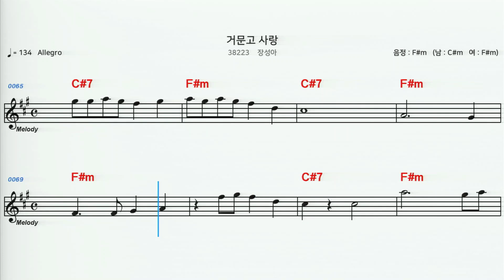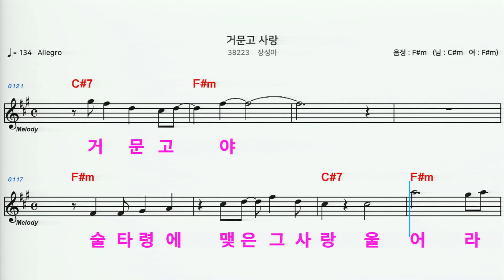(MR) 38223 거문고사랑 - 장성아